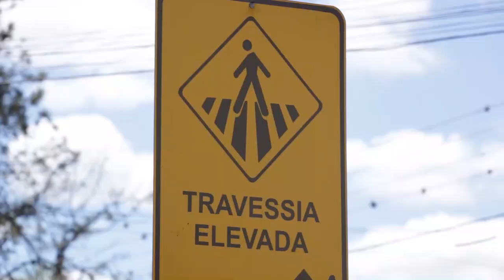[UVPR] Gestão no Trânsito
Tema Gestão no Trânsito com a professora Vanessa Iwamoto na disciplina Políticas Públicas e Gestão da Mobilidade para o curso de Graduação em Tecnologia em Gestão Pública.